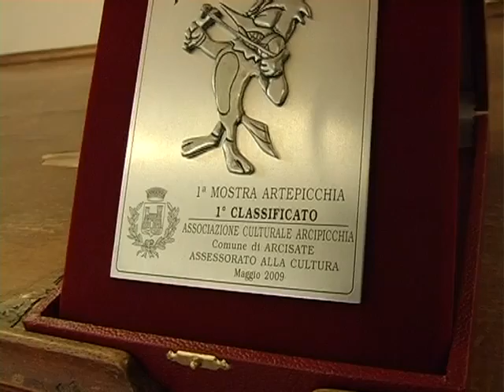ARCIPICCHIA Servizio ArtePicchia da Tg6 Valceresio